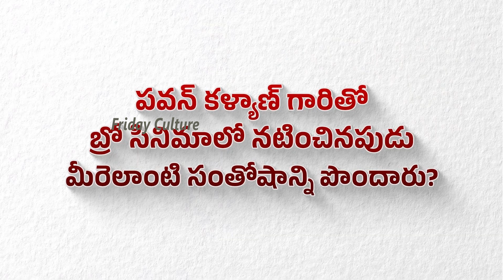Sai Dharma Tej Warns Allu Arjun And Ram Charan Fans Over Trolling On Ladies | Pawan Kalyan | FC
Watch Here  Sai Dharma Tej Warns Allu Arjun And Ram Charan Fans Over Trolling On Ladies@FridayCulture